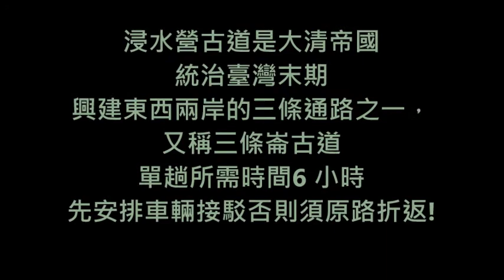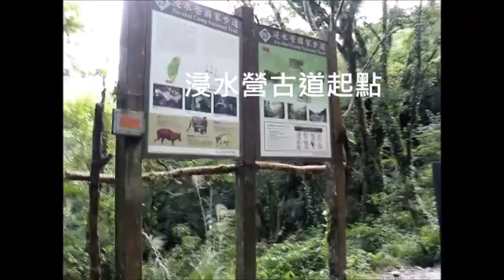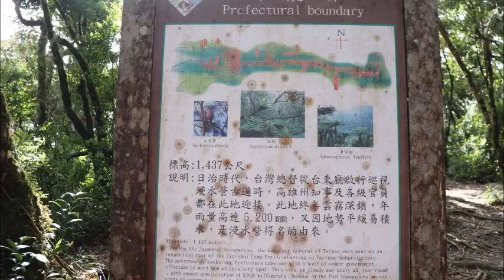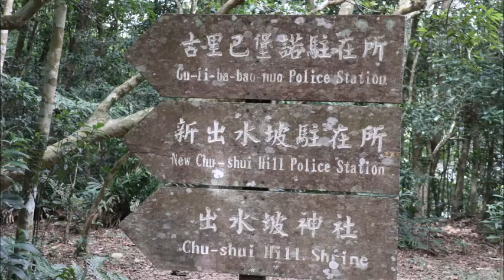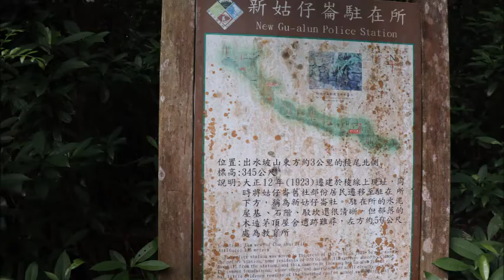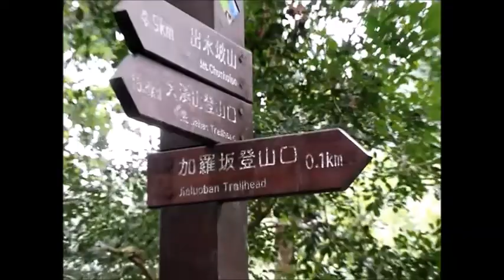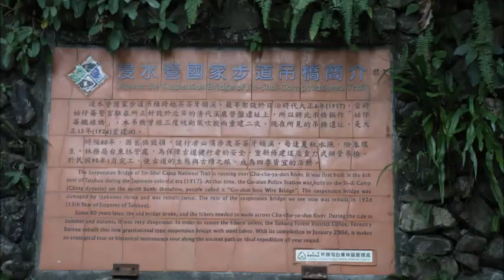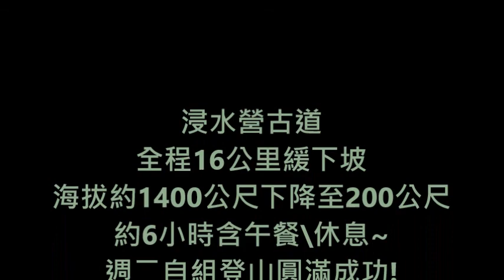浸水營古道巡禮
一條走過台灣500年的歷史古道，
見證了橫貫東西往來的人們，
古道上的豐富人文歷史故事，建築遺跡，
自然景觀等著有體力的你來尋訪。